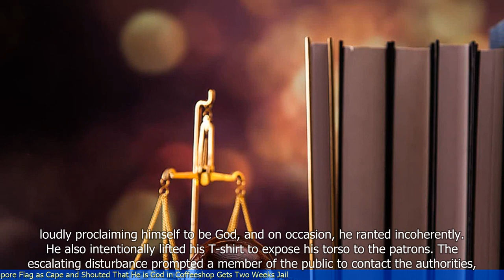Man Who Wore Singapore Flag as Cape and Shouted That He is God in Coffeeshop Gets Two Weeks Jail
- A man in Singapore has been sentenced to two weeks in jail for wearing the Singapore flag as a cape and shouting that he is God in a coffeeshop.
- The incident took place in July 2020 and was captured on video, which went viral on social media.
- The man was charged with committing an act that could provoke a breach of peace and insulting the national flag.
- The court found that his actions were offensive and disrespectful towards the national flag and the country's religious beliefs.
- The man's defense argued that he was mentally unwell at the time of the incident, but the court rejected this claim.
- The judge emphasized the need to protect public order and national symbols, and the importance of deterring such behavior in the future.
 🔒 Tag Video: -  Singapore flag -  Cape -  Shouted -  God -  Coffeeshop -  Two weeks jail - A man wore the Singapore flag as a cape  -  He shouted that he is God in a coffeeshop  -  He received two weeks in jail  -  🎤 Today News 9/23  -    Today 9/23  -   News 9/23  -     -  🎤 Today News  -   Today  -  News  -
🎬🌍🌎🌏 Singaporeflag Cape Shouted God Coffeeshop Twoweeksjail AmanworetheSingaporeflagasacape HeshoutedthatheisGodinacoffeeshop Hereceivedtwoweeksinjail #🎤TodayNews9/23 Today9/23 News9/23 # #🎤TodayNews Today News #"